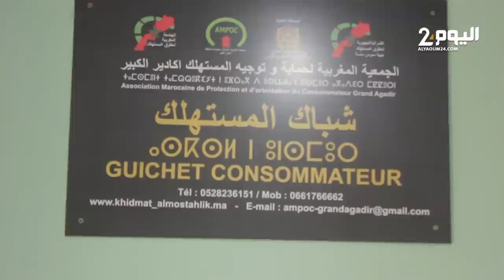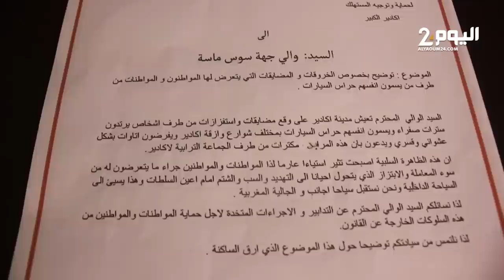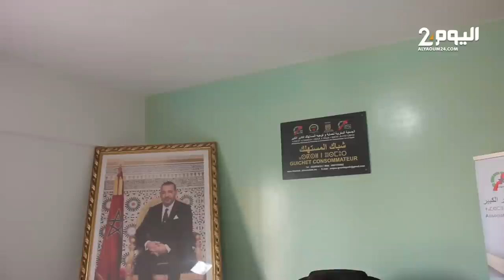الجامعة المغربيـة لحماية المستهلك تدق ناقوس الخطـر بخصوص ابتزاز أصحاب السترات الصفراء للمواطنين